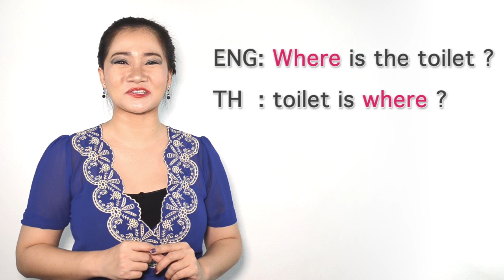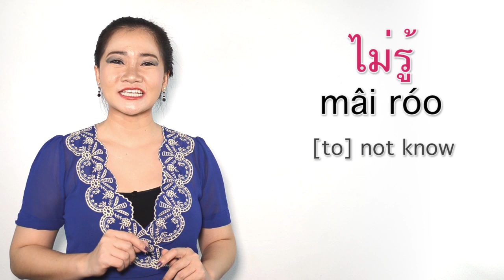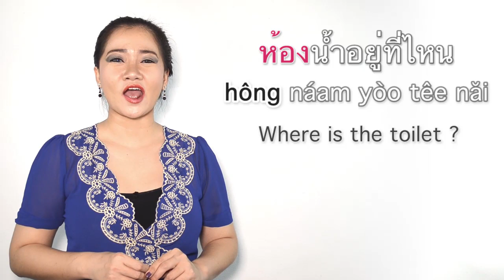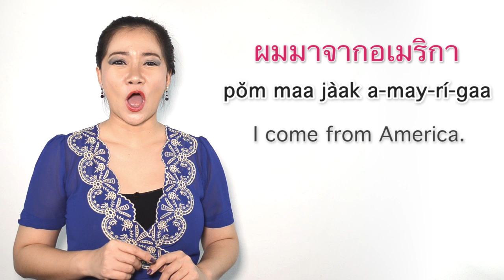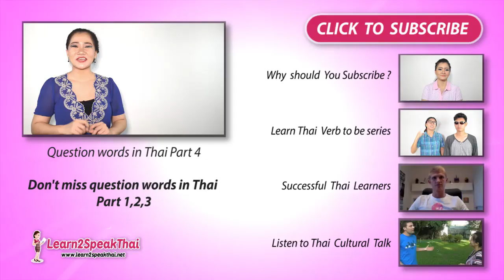Thai lesson : question words in Thai part 4